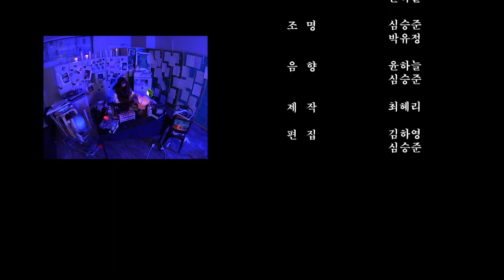Project #001: Clupea pallasii
George Baker- Little Green Bag